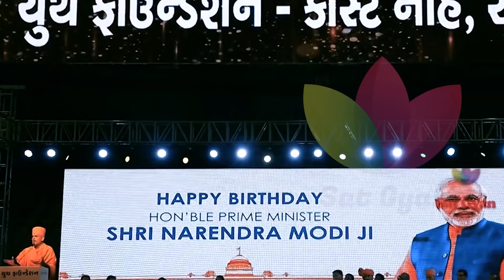ભગયમ લખય હશ ત અવશય મળશ જ Gyanvatsal swami speech 2021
share market Related Channels : ca-app-pub-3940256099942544/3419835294

Jay Swaminarayan